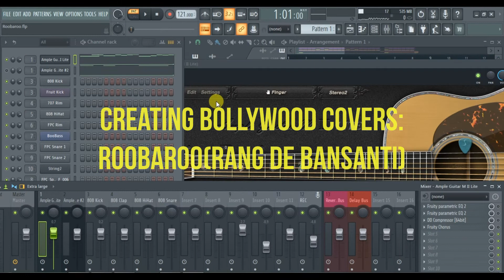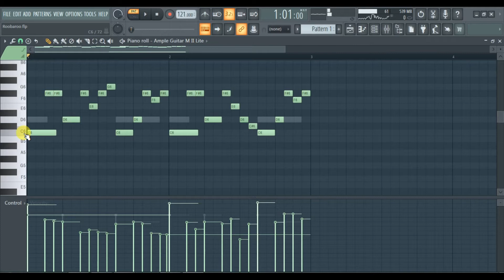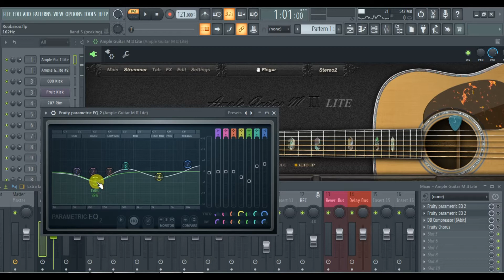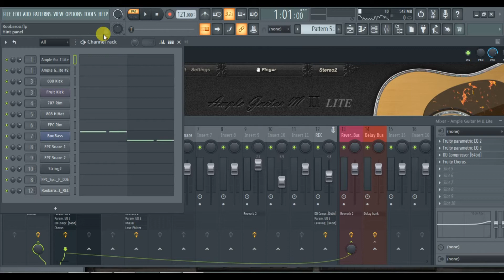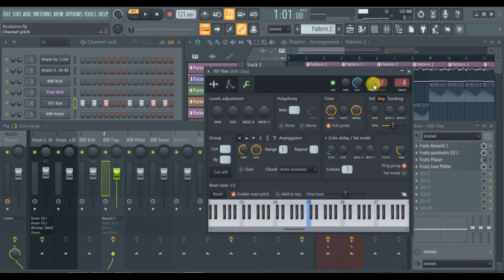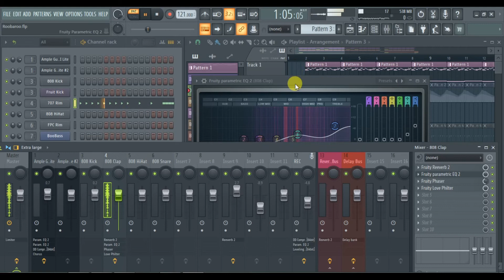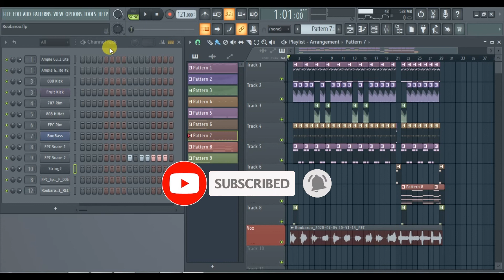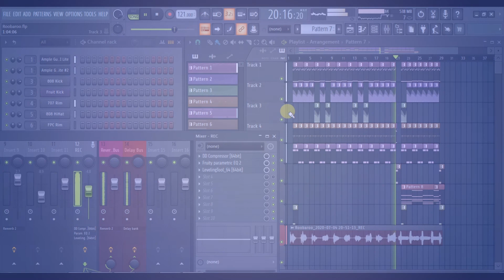How to do Acoustic Guitar Strumming | Roobaroo in FL Studio | Free VST | Ample Guitar VST [HINDI]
How to do guitar covers? In this hindi tutorial, we will recreate the awesome Guitar Strumming of Roobaroo song  using a free VST: Ample Guitar. You can create super realistic hindi guitar covers/ bollywood covers using these techniques. You can apply these techniques using any DAW, FL Studio, Cubase, Studio One, Ableton, Reaper, Logic, Protools, Reason. You will know how to download the VST and we are going to look at how to create guitar arpeggios, strumming patterns in FL Studio.

I am up for any query, or just a good chat on anything!